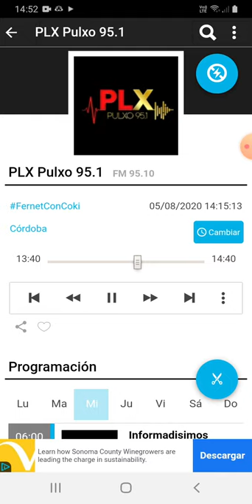coki ramirez en fernet con coki pulxo 951 parte 1 06-08-2020